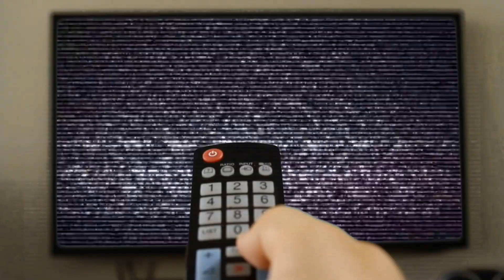WWF Attitude Era | Nation of Domination VS. Too Cool | WWE2K19 Gameplay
► ENGLISCH INFO:  •
► Deutsch INFO:  •
► TAG TEAM MATCH with Manager (2 VS 2)
• Nation of Domination (Savio Vega & Mark Henry w./ Faarooq) VS. Too Cool (Grandmaster Sexay & Scotty 2 Hotty w./ Rikishi)

► CPU played: NO (I played Too Cool)
► PC Version including the following Modifications:

• «TOO COOL, MARK HENRY & SAVIO VEGA» were created by Just Not